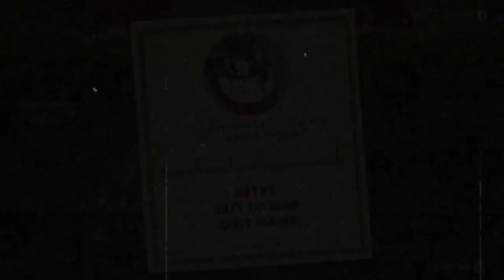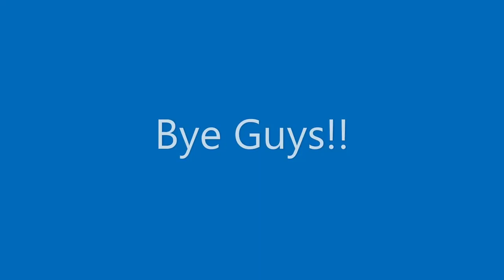This Was Hell (Cuphead) (3 Hours In Making)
I Was Raging Being Honest:/